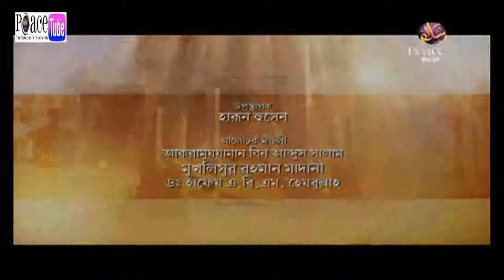যিকর ও আদব (খন্ড-৬) Zikr and Adab (Volume-6)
হারুন হুসেন,
আকরামুজ্জামান বিন আব্দুস সালাম,
মুখলিসুর রহমান মাদানী,
ড: হাফেজ এ, বি, এম, হেজবুল্লাহ,